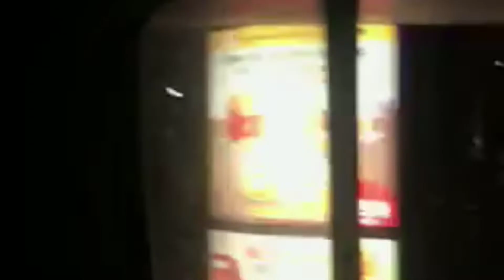DRIVE THRU SILA SA MCDO/NHENGZ CHANNEL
#"Drivethrusamcdo#Nhengzchannel